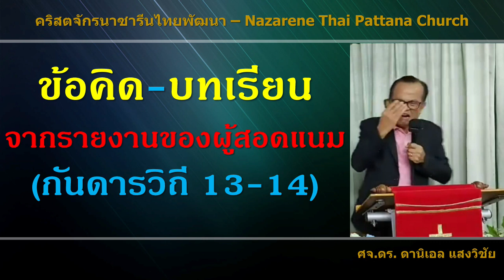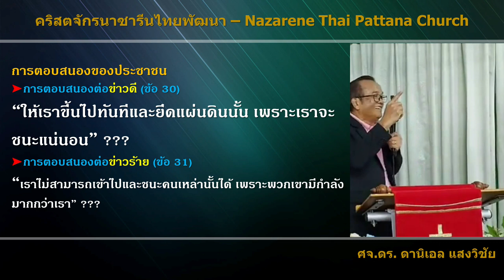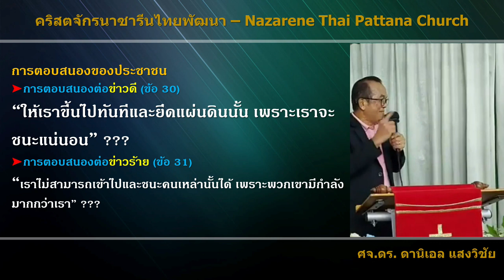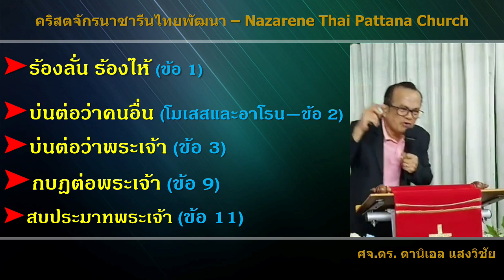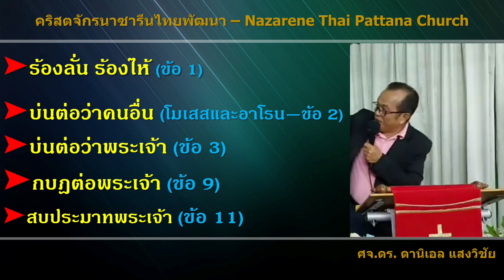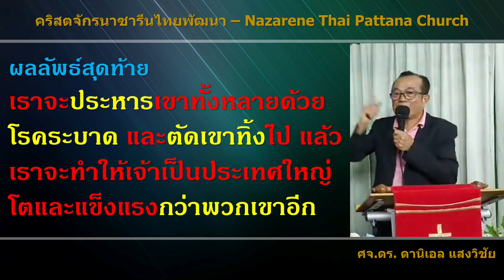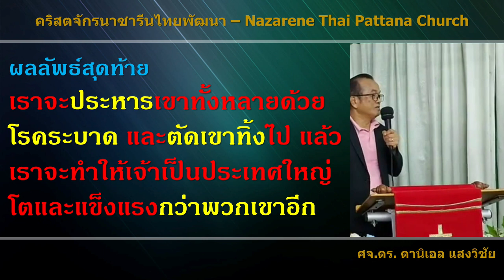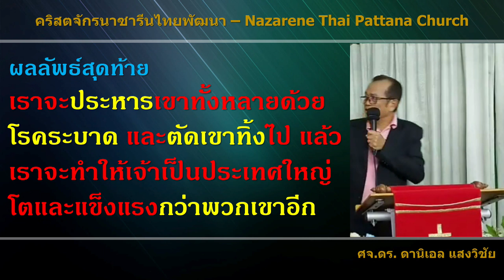เทศนา: Pause ก่อน Post คิดก่อนโพส คิดก่อนพูด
โดย ศจ.ดร.ดานิเอล แสงวิชัย
คริสตจักรนาซารีนไทยพัฒนา
Nazarene Thai Pattana Church